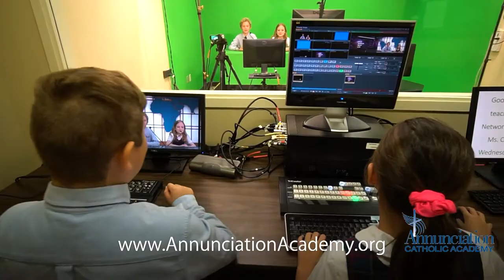ACA Video Tour